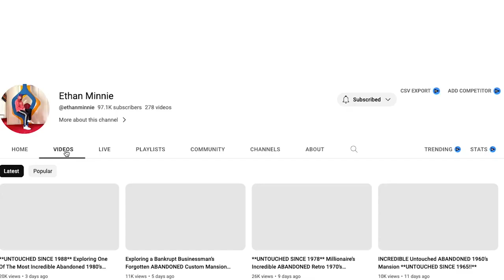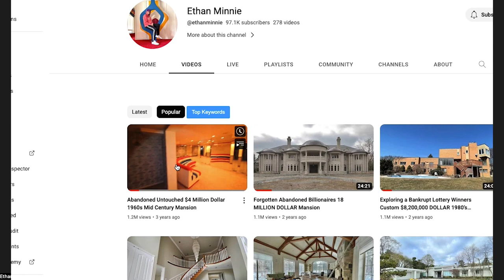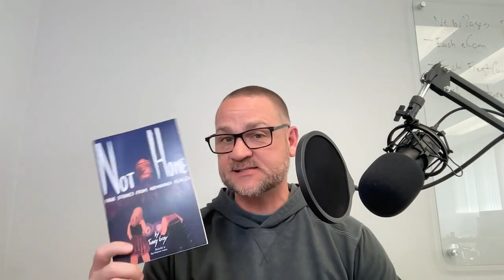Episode #4 With Ethan Minnie - All Access The Freaktography Urban Exploration Podcast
Today's All Access - The Freaktography Urban Exploring Podcast episode features @EthanMinnie, a Canadian urban explorer and YouTube personality.

Ethan started exploring at a very young age and quickly mastered the formula for success on YouTube!

All Access The Freaktography Podcast - A Podcast about Urban Exploring, the art of recreational trespassing and exploring the unseen and off-limits.

Join me every week as I talk to fellow explorers, friends, adventurers are more.

We will dig deep into the hobby of Urban Exploring and cover all possible areas and angles!

All Access The Freaktography Urban Exploration Podcast - A Podcast about Urban Exploring, the art of recreational trespassing and exploring the unseen and off-limits.

Freaktography Links

Intro and Outro music written and performed by  @musicwithmattG   (on guitar) and Freaktography (on drums)